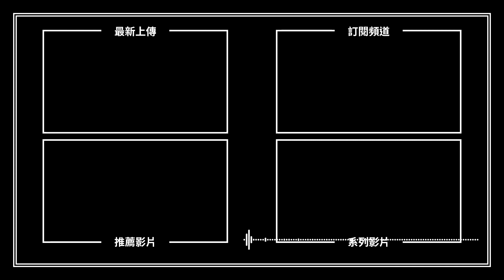【H&M 365 EP. 058】國會縱火案 - 德國一步步葬送民主自由的開端 / 《希特勒：惡魔的崛起》Hitler: The Rise of Evil, 2003 | PODCAST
【H&M 365】PODCAST
國會縱火案 - 德國一步步葬送民主自由的開端
《希特勒：惡魔的崛起》Hitler: The Rise of Evil, 2003

1933年2月27日晚間九點左右，德國柏林的國會大樓發生火災；警方迅速逮捕了擁有荷蘭共產黨身分的嫌疑犯。當時擔任總理的希特勒，以及國會議長的戈林將此事大做文章，並宣布全國進入緊急狀態，要求當時年事已高的興登堡總統簽屬《國會縱火法令》，剝奪了多數公民權、新聞和集會自由，以及總統權力。因此，國會縱火案被視為是納粹黨建立獨裁政權的開端。

有關國會縱火案的真相，歷史學家有不同說法，甚至有納粹黨自導自演的猜測；但真正的縱火犯，或是縱火犯的幕後主使者是誰已不重要，重要的是希特勒領導的納粹黨在事後利用民眾在縱火案後，對共產勢力入侵的恐懼，讓打著民主主義大旗的納粹黨，在接下來的國會選舉中不斷勝出，漸漸掌控了整個德國。

首先，納粹黨在1933年3月5日的國會改選取得多數席次，並於3月23日通過《授權法》，容許總理及其內閣可不需議會通過任何法案。6月希特勒政府開始取締新政黨，讓納粹黨一黨獨大；最終在隔年8月2日興登堡總統去世後，讓希特勒總理兼任總統，後又通過法案讓希特勒成為元首兼總理，讓希特勒隻手遮天，成為名副其實的獨裁者。

事實上，德國從威瑪共和體制轉變成為希特勒領導的納粹德國（第三帝國），是一套非常有趣的「合法」程序；納粹黨在檯面上煽動並操作輿論，檯面下利用黨衛隊剷除異己，讓民眾在認知上產生錯亂，而甘願為了「危機」而讓納粹黨一步步掌握絕對權力。而納粹黨執政初期也確實改善了德國自一戰後，頹靡不振的經濟，甚至在1936年的柏林奧運上，讓全世界看到了德國許久不見的榮光。

但這不斷擴張的外表下，是靠著樹立共同敵人，甚至是民族優越等仇恨所建立；當希特勒對他國發動侵略，透過併吞、入侵不斷擴張政權，也一步步敲響了德國第三帝國的喪鐘。

於2003年推出的迷你影集《希特勒：惡魔的崛起》（或《希特勒傳》），是由加拿大製作的迷你影集，分為上下兩部，總片長150分鐘；從希特勒的童年開始描述，詳實記錄了他如何領導納粹黨，直到他在1934年完全執政成為獨裁者的過程。本片獲得7項艾美獎提名，並獲得最佳美術設計及最佳聲音剪輯兩項大獎肯定。

更多詳細內容，請收聽PODCAST完整內容；【H&M 365】是一個日更聲音節目，用365天的篇幅，每天分享一則歷史故事和一部影劇作品，帶您了解歷史上發生哪些重要的事件唷！

如果喜歡我的節目，也別忘了在APPLE PODCAST上留下五星評價，並利用各大社群平台推薦分享我的節目，或是有任何想法都歡迎留言給我與我討論唷！

歡迎加入【有梗電影俱樂部】，不錯過任何電影資訊或線上線下活動喔！